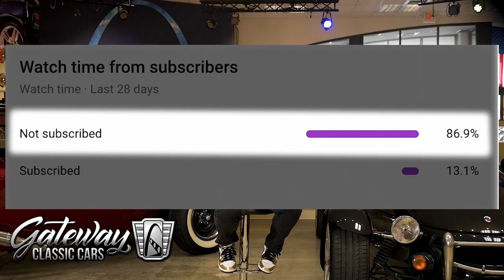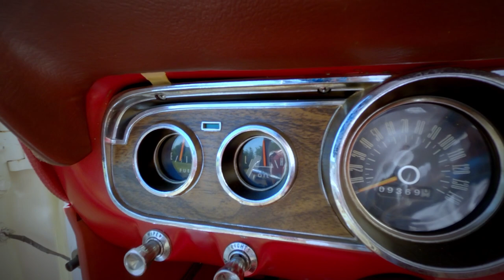1966 Ford Mustang Convertible Gateway Classic Cars St. Louis #9166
Gateway Classic Cars of St. Louis is proud to digitally present to you this summertime classic, our 1966 Ford Mustang Convertible.
The ultimate summer time cruiser is here! Check out this sweet 1966 Ford Mustang Convertible! Finished in a beautiful white exterior, matching white top and red interior to really set this car off, this Mustang is ready to hit the streets. Powered by a 289 V8 engine, mated to a 3 speed automatic transmission. Nothing can be more fun than cruising around in a cool pony car with the top down, radio up, and just generally being the coolest person in the area. These iconic Mustangs are always going to be in demand, and this is one great example!

This 1966 Ford Mustang Convertible is for sale by our St. Louis Showroom and can be seen in great detail including 100+ HD pictures and an HD video For additional information please call our knowledgeable staff at or email us at .